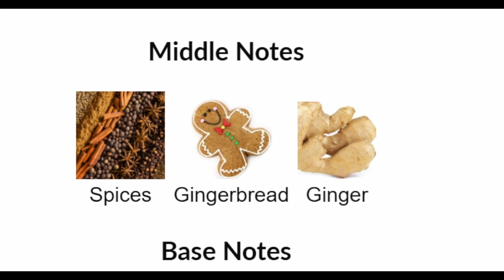Valentino Uomo Born In Roma Yellow Dream First Impressions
My Equipment for Filming:
Sony Z1 E2